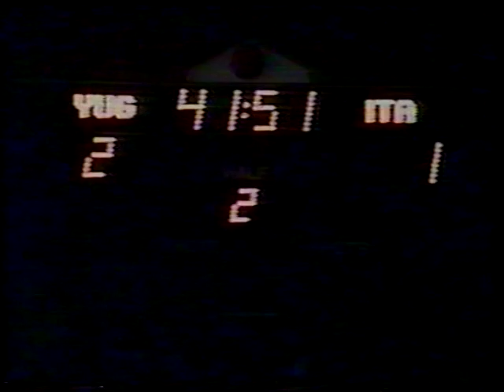1984 Yugoslavia ol. vs Italy oi. (part 3 of 3) Olympics'84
For 3rd place. 10 August 1984.
Pasadena, Rose Bowl Stadium, att. 100 374.

Yugoslavia: Pudar, Čapljić, Katanec, Elsner, Baljić, Miljuš, Radanović, Gračan, Deverić, Baždarević, Stojković. Coach Toplak.
Italy: Tancredi, F. Galli, Vierchowod, F. Baresi, Nela, Tricella, Massaro, Bagni, Iorio (Briaschi), Vignola, Serena (Battistini). Coach Bearzot.
Referee McGinlay (United Kingdom / Scotland).

0:1 Vignola (27), 1:1 Baljić (59), 2:1 Deverić (81).